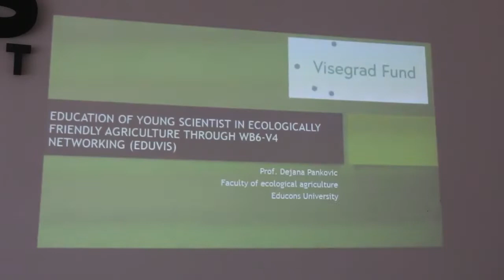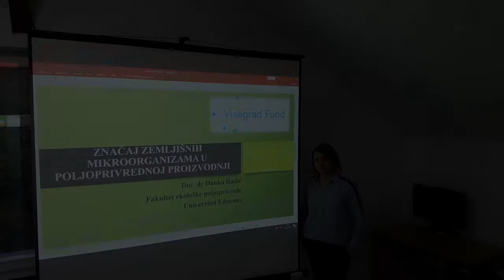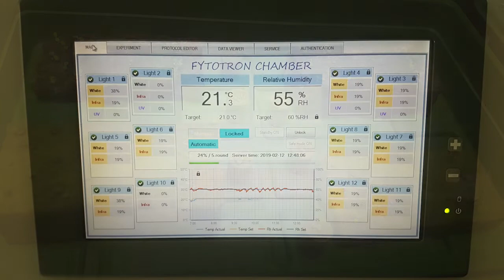Education of young scientist in ecologically friendly agriculture through WB6-W4 networking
Project implementation: 20/05/2018 – 12/07/2019

Project title: Education of young scientist in ecologically friendly agriculture through WB6-W4 networking

Coordinator: Educons University, Sremska Kamenica, SERBIA

Partners:

Funding organization: Visegrad Fund

Aim of the project: The main focus of the project proposal is to prevent “brain drain” of young scientists by education and skill building in the area of environmentally friendly methods in agriculture. Participants will have the opportunity to be in line with innovations and new trends in ecological agriculture through building of WB6-W4 networking achieved during this project. Young scientists and students will get knowledge and skills on new methods in topics relevant for eco agriculture, delivered by experts from partner institutions. The project is addressed not only to students but to broader society. Public awareness on benefits of the application of ecologically friendly methods will be increased through targeting agricultural producers and media representatives in Serbia.